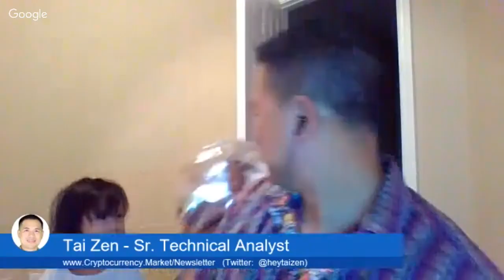Crypto Investing #84 - Crypto Lessons With Jackson Palmer - Founder Of Dogecoin - By Tai Zen